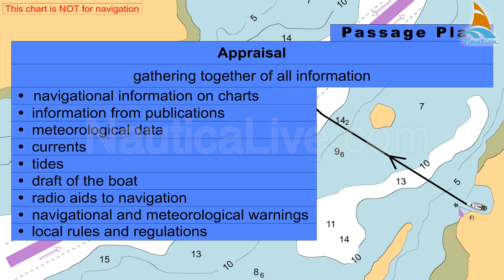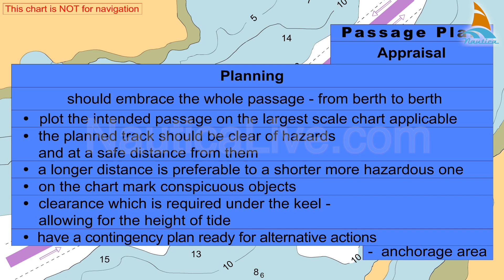Passage plan planning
A detailed plan can now be prepared using fullest possible appraisal of intended passage considering all available information.
We call this stage the planning stage.
The plan should embrace the whole passage - from beath to beath
In a planning stage you should complete the following tasks: plot the intended passage on the largest scale chart applicable.
The planed track should be clear of hazards and at a safe distance from them.
A longer distance is preferable to a shorter more hazardous one.
On a chart mark conspicuous objects, such as lighthouses, transit marks, as well as danger areas and marks.
Take into the account the clearance which is required under the keel - allowing for the height of tide.
Have a contingency plan ready for alternative actions like in anchoring area.